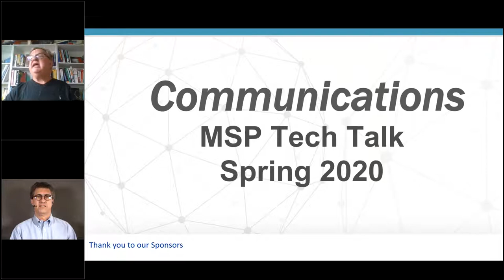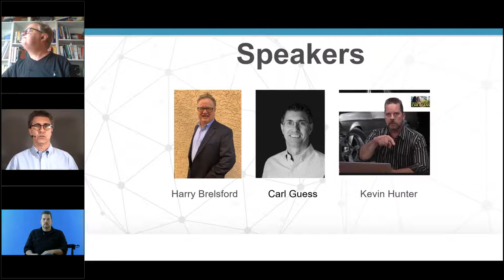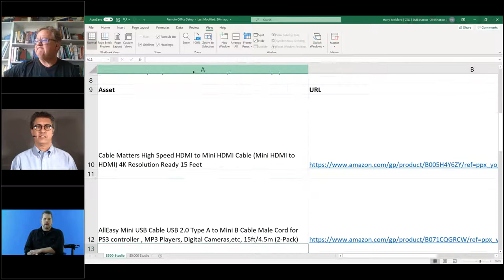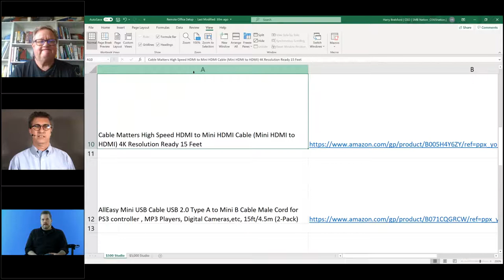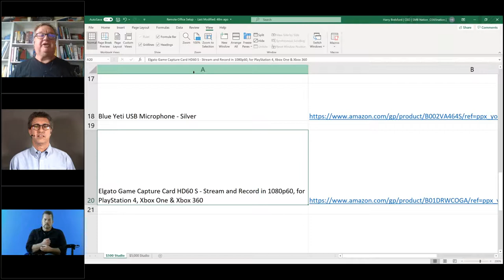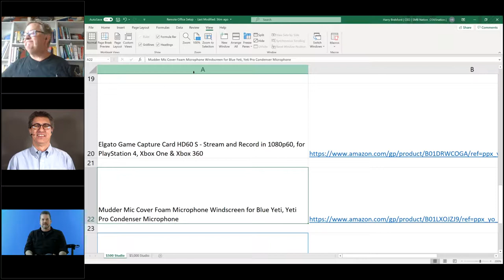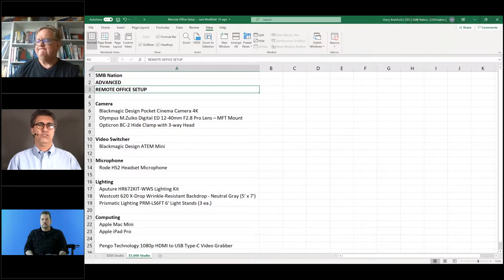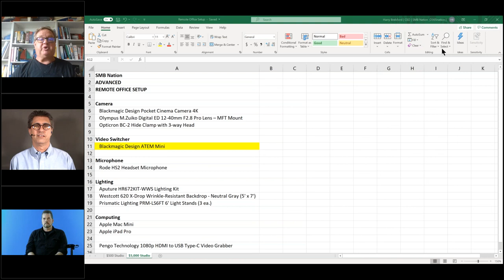MSP Tech Talk Spring 2020: Communications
Finally, we are seeing the marriage between voice and data. The surge in online conferencing solutions (10x in the pandemic) has fundamentally changed the way we work. We discuss basic features and functionality of different online conferencing solutions; security and the panel will share real world MSP experiences in the communications revolution. Also expect this lecture to almost be a capstone that integrates the leadership, security, devices and productivity/collaboration “legs of the remote worker stool” as a communication infrastructure foundation.